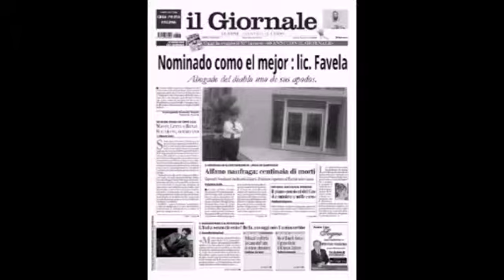Finiquito q te piden para demandar?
Al ser despedido q te pide el abogado para demandar?